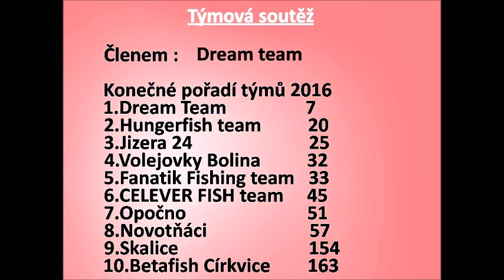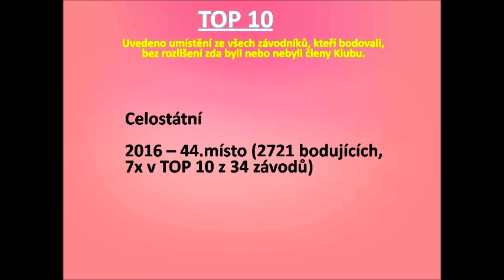Aleksandrová Alena vizitka